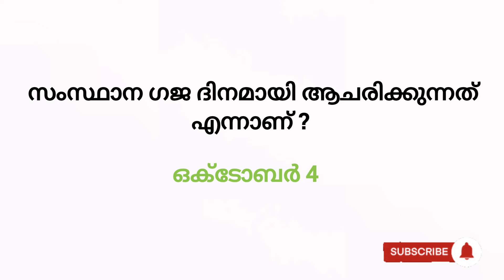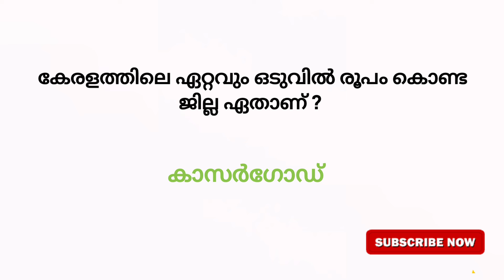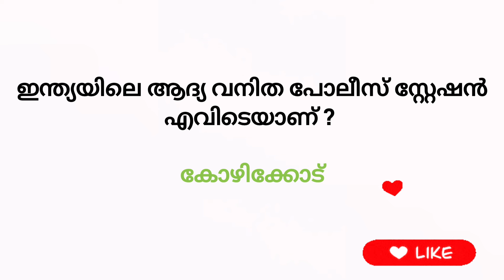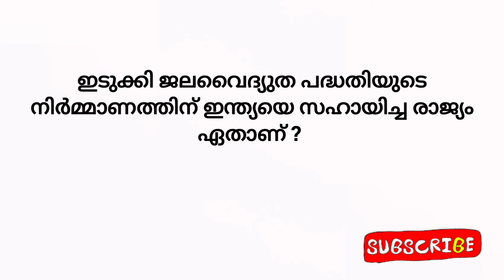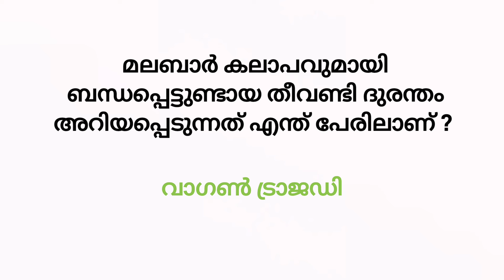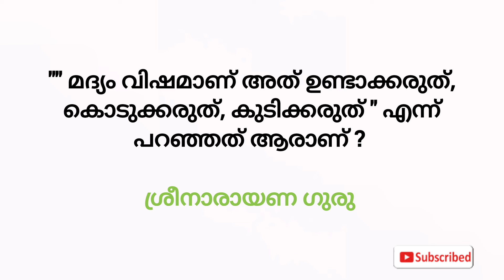കേരളപ്പിറവി ക്വിസ് 2024 / | Kerala Piravi Dina Quiz malayalam 2024 | കേരള ക്വിസ് 2024 Lp, Up quiz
കേരളപ്പിറവി ദിന ക്വിസ് 2024 | Kerala Piravi Dina Quiz malayalam 2024 | കേരള ക്വിസ് 2024 Lp, Up quiz / Kerala piravi quiz malayalam questions and answers, Kerala quiz /
kerala piravi quiz questions in malayalam /

KNOW THE WORLD DEEPLY YouTube Channel

പ്രധാനപ്പെട്ട ചോദ്യങ്ങളും ഉത്തരങ്ങളും
കേരള ക്വിസ്
കേരള ക്വിസ്
Kerala Piravi Dina Quiz 2024